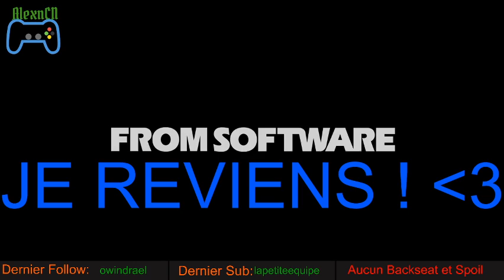Bloodborne (FR) / On commence la souffrance ! #1